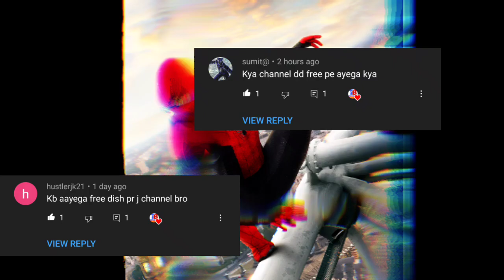STAR GOLD THRILLS PROOF |66+ channel lounch dd Free dish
STAR GOLD THRILLS PROOF
66+ channel lounch dd Free dish
dd Free dish new channel update
star utsav movies marval movie
star gold thrills updates
dd free dish par PAHLI BAR
today big update 😊
dd free dish movie update